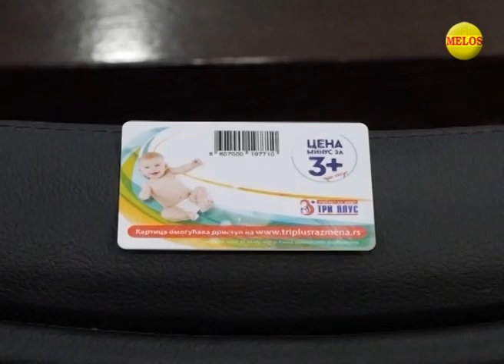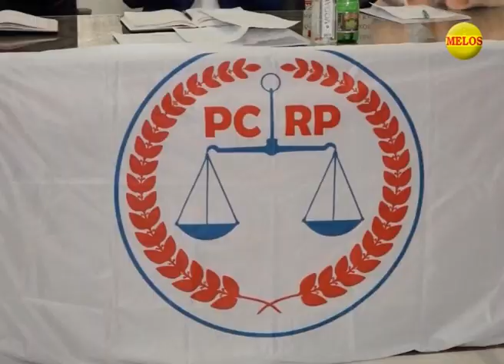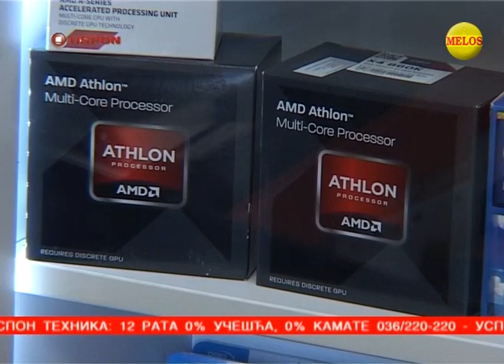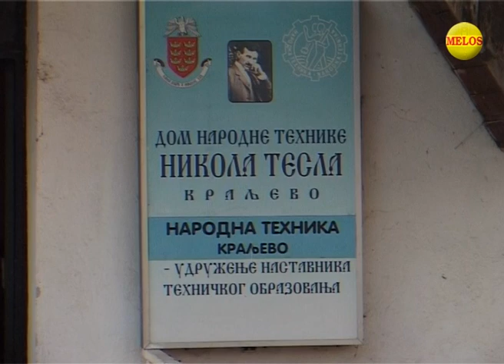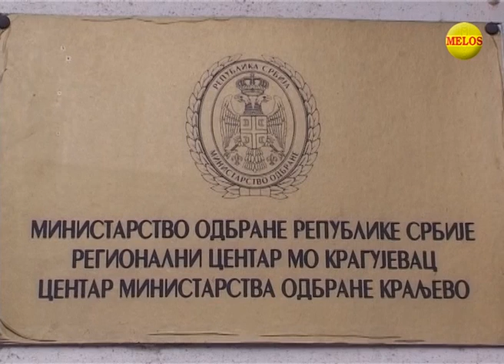KRALJEVACKA Hronika 26 02 2019